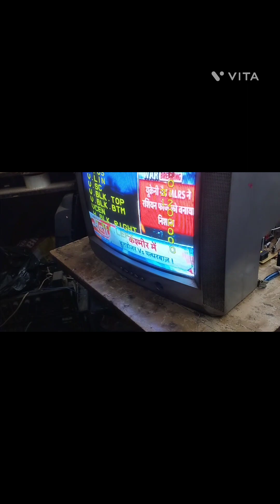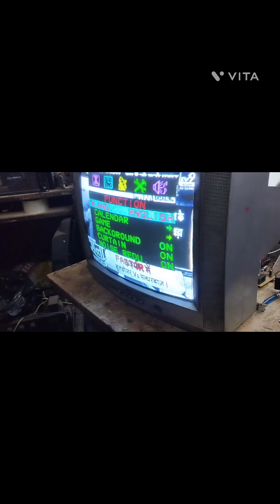CRT टीवी में किट कैसे इनस्टॉल करें, CRT tv mein kick Kaise lagaen, TV mein motherboard Kaise fitting